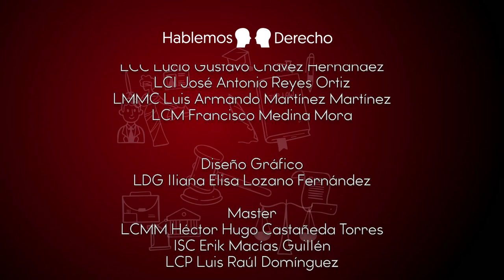HD PROGRMA 6 DIVORCIO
Hablemos Derecho, Divorcio